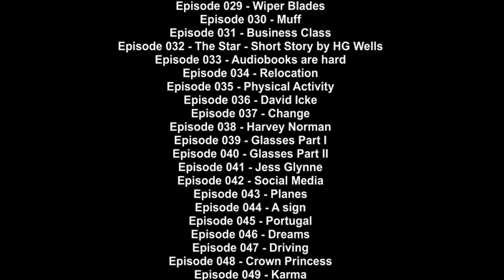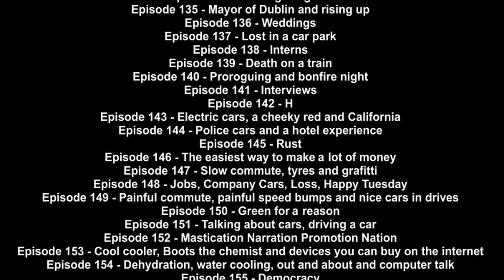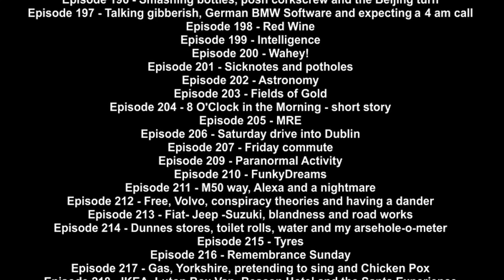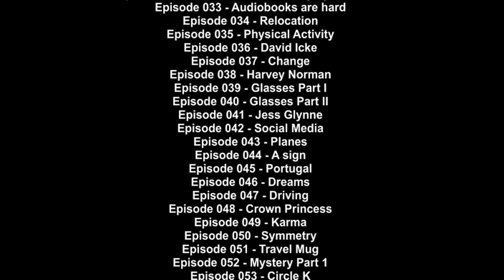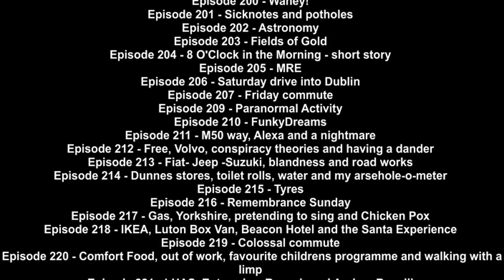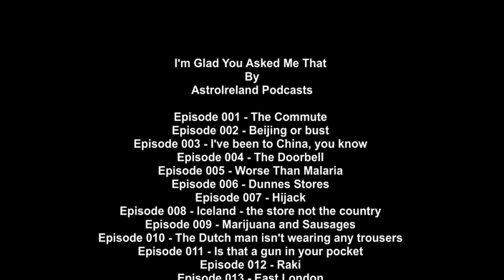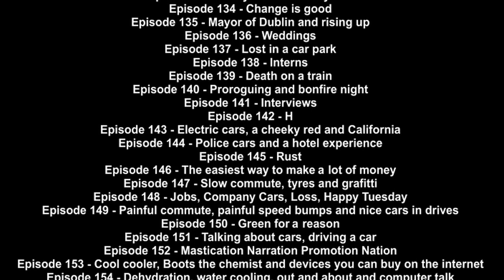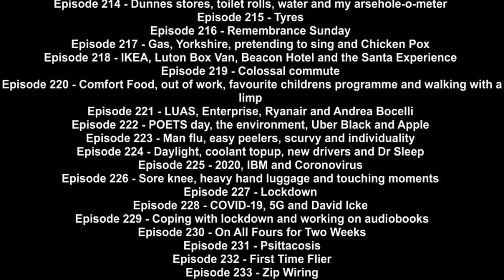Episode 081 Out of Body Experience